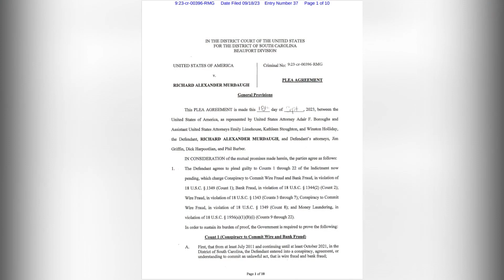Alex Murdaugh to appear in Federal Court in Charleston Thursday Morning